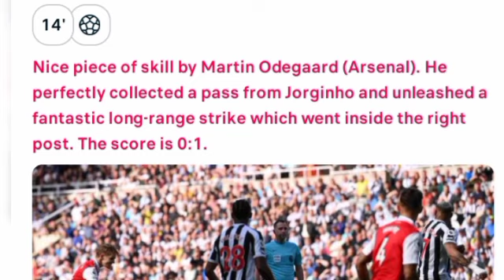Martin Odegaard Goal vs Newcastle|1-0